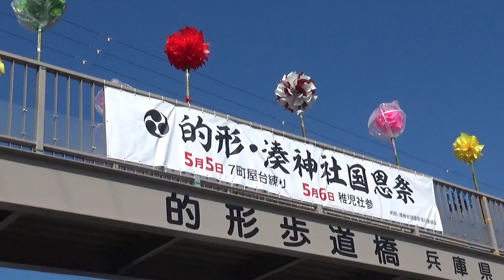北山河 国恩祭 蔵出し～清め祓い 令和五年 的形湊神社 2023年